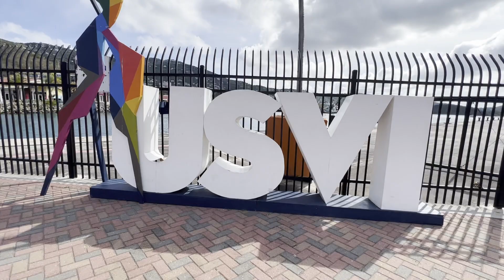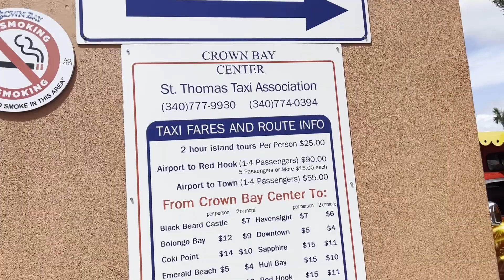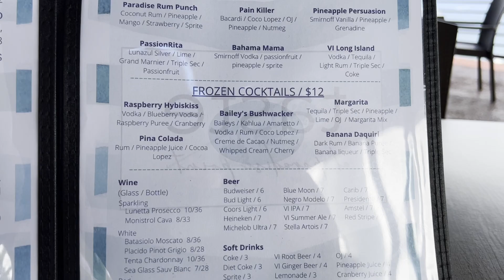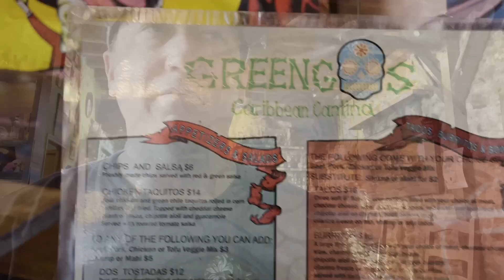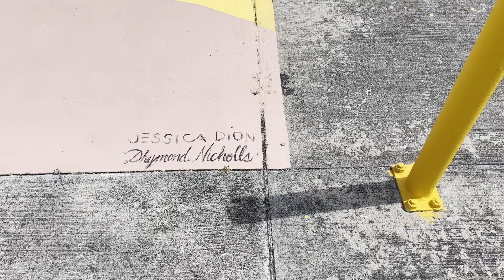Exploring St. Thomas | Bushwacker Drink | Paradise Point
Come along with us as we explore the fun streets of St. Thomas in the US Virgin Islands.  We go to Paradise Point and have the Bushwacker Drink and more.